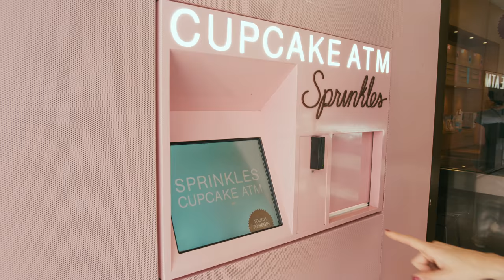Gold Coast - Chicago in 4K | Shot on Red Epic (For Thompson Hotels)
Shot By Rex Arrow & Ian Coad

For Thompson Hotels

Shot on the Red Epic